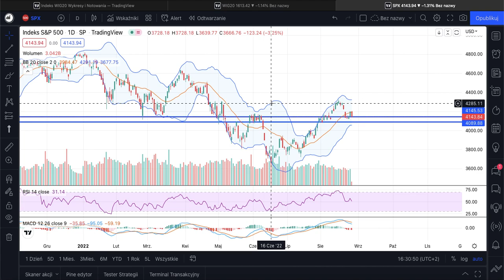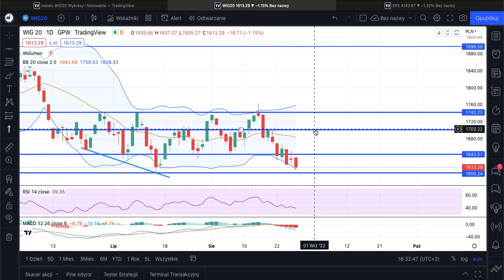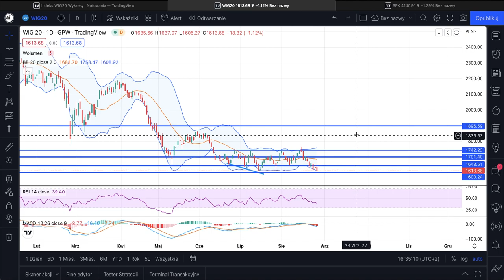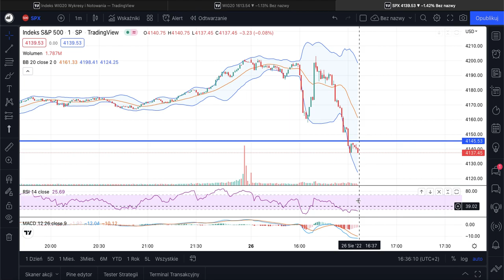NA GORĄCO, reakcja rynków po wystąpieniu Powella! Czy są powody do paniki? | ODCINEK SPECJALNY #2